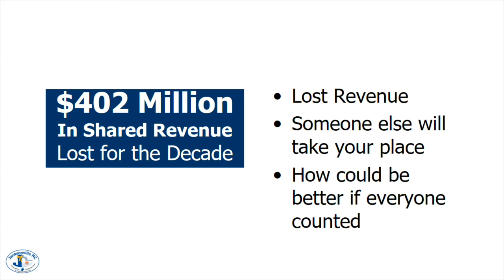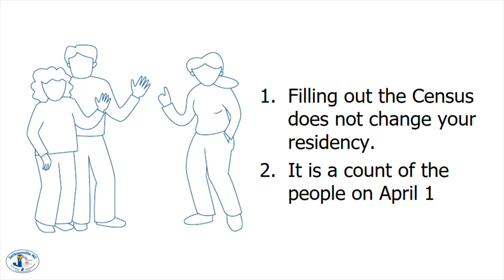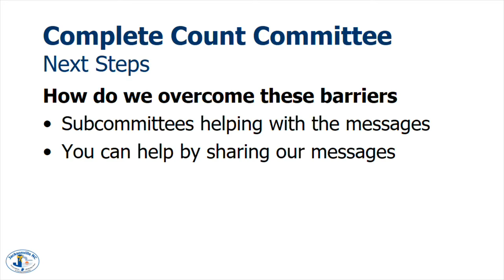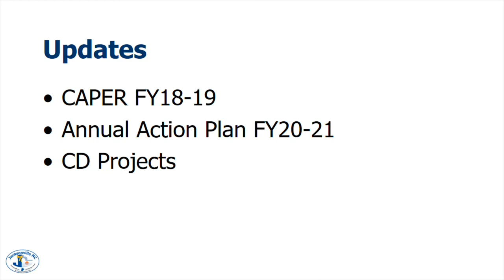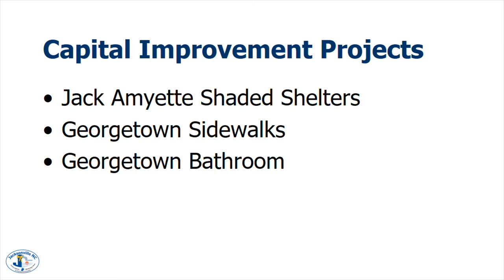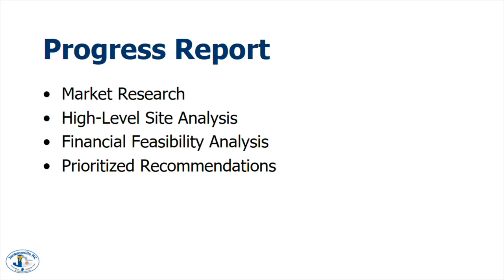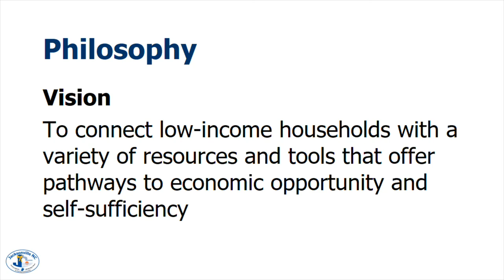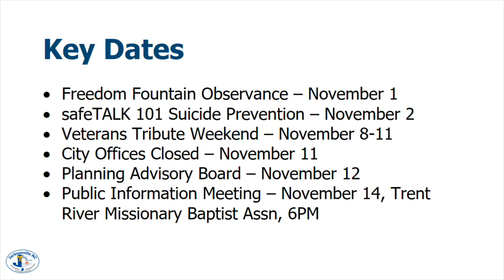Community Engagement Advisory Committee - October 28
Regular Meeting of the City of Jacksonville Community Engagement Advisory Committee, held October 28 , 2019 in Meeting Rooms A&B at City Hall.